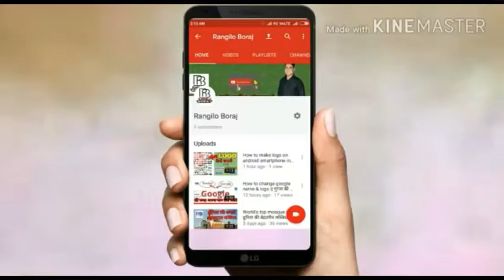sycle stunt 2018 || बच्चों के साइकिल के साथ अनोखे करतब आप देखकर दंग रह जाएगें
sycle stunt 2018

Rangilo Boraj
rangiloboraj